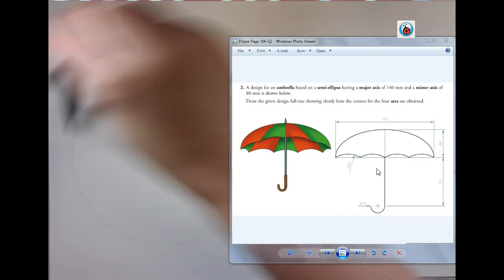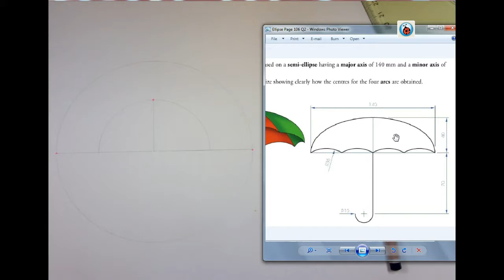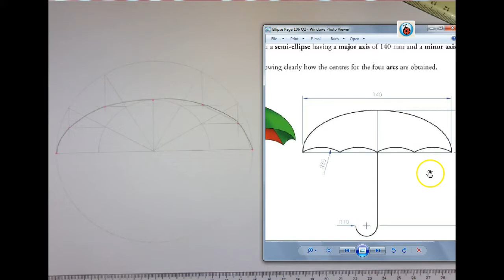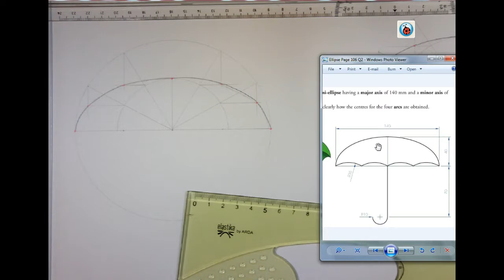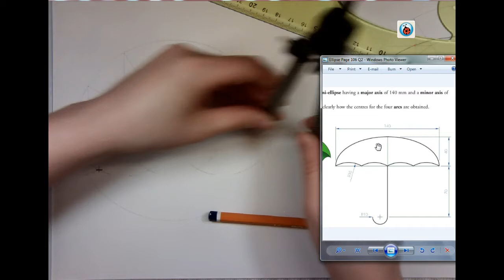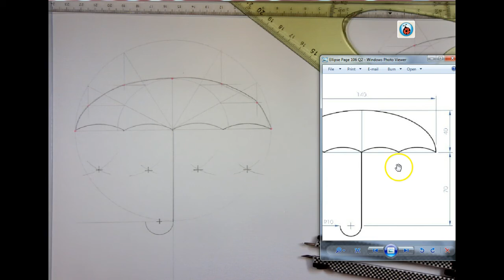Ellipse G&M Page 106 Q2-Umbrella